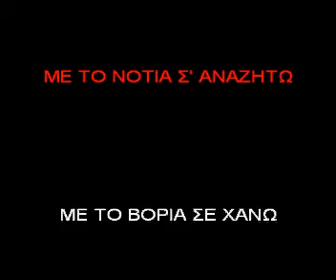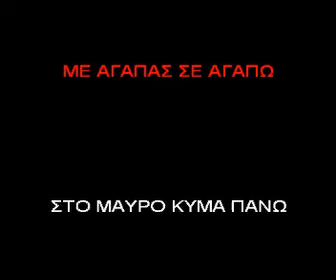0 483 ΒΟΡΙΑΣ ΕΙΝΑΙ ΟΙ ΑΓΑΠΙ ΣΟΥ.avi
ΚΑΡΑΟΚΕ ΑΔΑΜ
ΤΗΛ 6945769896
ΒΟΡΙΑΣ ΕΙΝΑΙ ΟΙ ΑΓΑΠΟΙ ΣΟΥ
 ΣΤΙΧΟΥΡΓΟΣ ΖΑΜΠΕΤΑΣ
ΤΡΑΓΟΥΔΙΣΤΗΣ ΚΑΖΑΝΤΣΙΔΗΣ